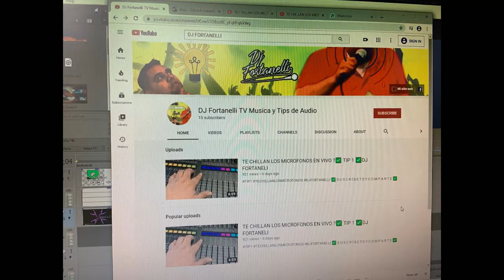🎸🤘🎼🎵♬ VE COMO HACER UN CENTRO DE CARGA A BAJO COSTO DJ FORTANELLI 🎸🤘🎼🎵♬